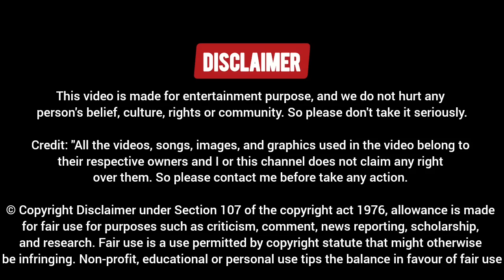Rubika Liyaquat Destroyed Anurag Bhadauria 😀 Roast Debate Video | Thug Life | Aman Debate Show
Dosto Aaj Ki Is Video Me Hum Dekhne Wale Rubika Liyaquat Vs Anurag Bhadauria Latest debate, Ummed Hai Aapko Ye Video Pasand Aayegi.

Original Video Credit - Aaj Tak & BHARAT 24 Official YouTube Channel

Rubika Liyaquat Debate
Rubika Liyaquat Thug Life
Rubika Liyaquat Angry Debate
Rubika Liyaquat Dahaad Debate
Anurag Bhadauria Debate
Anurag Bhadauria Vs Rubika Liyaquat
Ajay Alok Debate
Ajay Alok Vs Akhilesh Pratap Singh
Akhilesh Pratap Singh Debate
Akhilesh Pratap Singh Vs Alok Sharma
Chitra Tripathi Dangal Debate